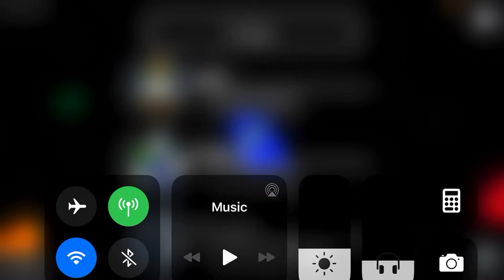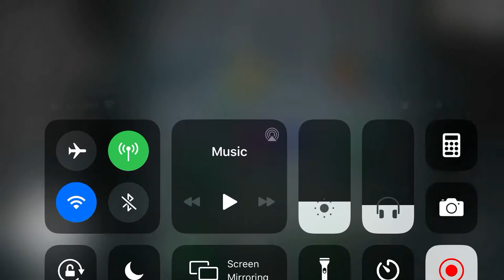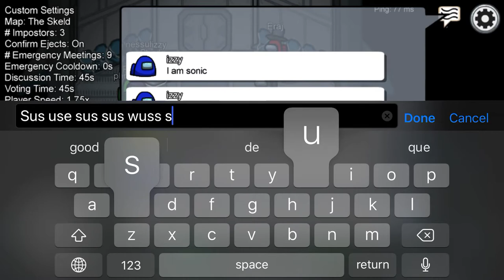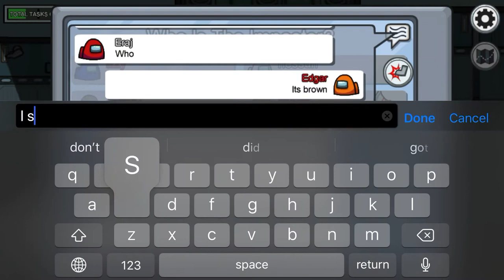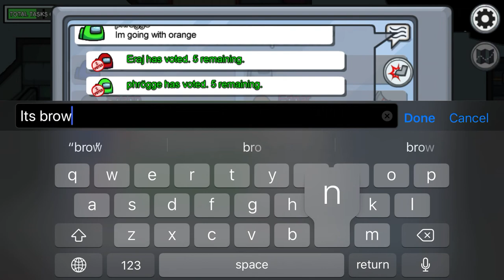Playing among us